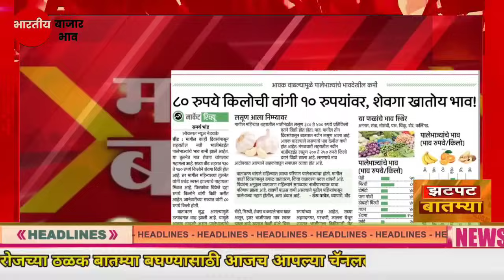शेतकऱ्यांसाठी आज 8, फेब्रुवारी 2024 झटपट ठळक बातम्या | कांदा कापूस बातम्या pik vima Headlines News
Description

पीक विमा

Marathi batmya